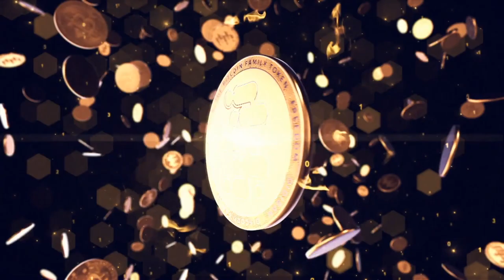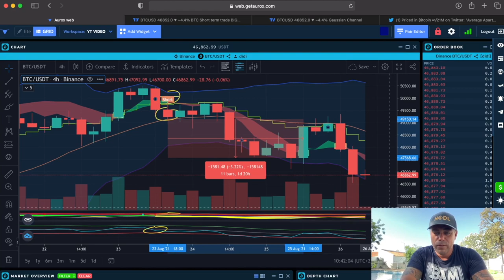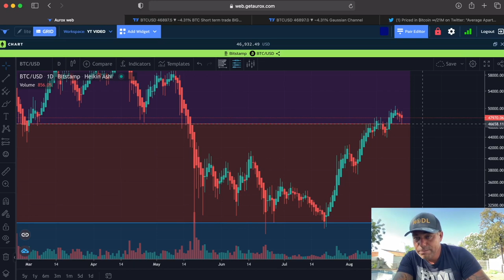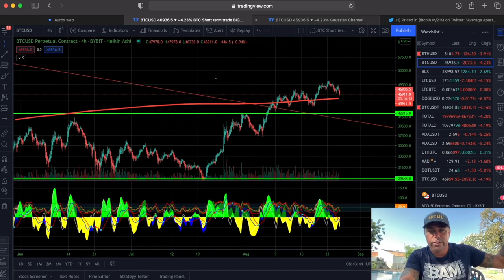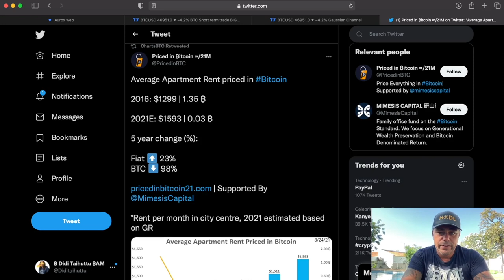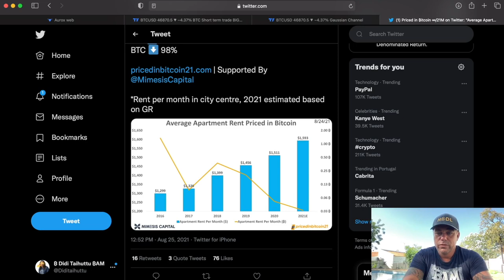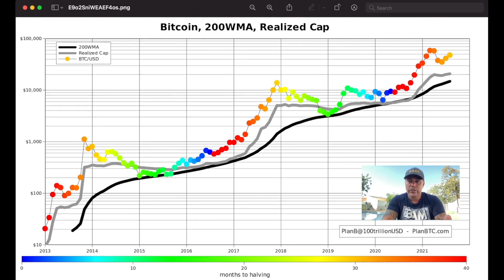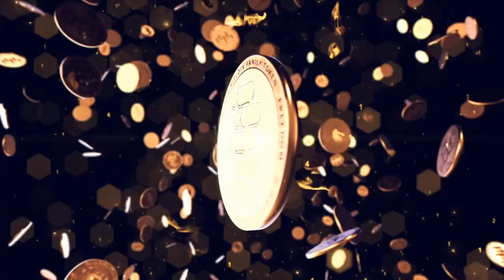BITCOIN SHOULD KEEP THIS NEXT LEVEL OF SUPPORT!!